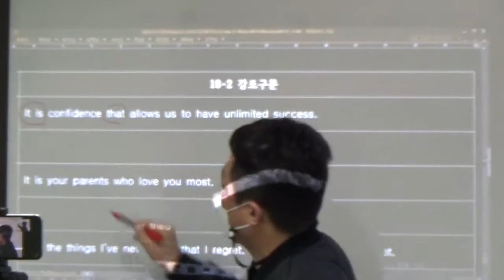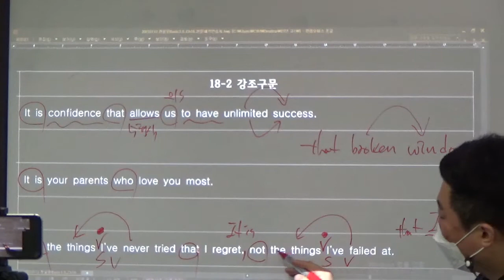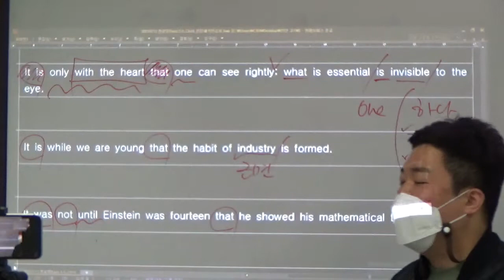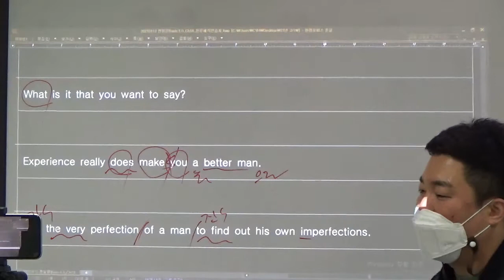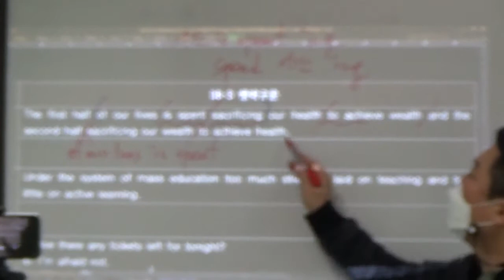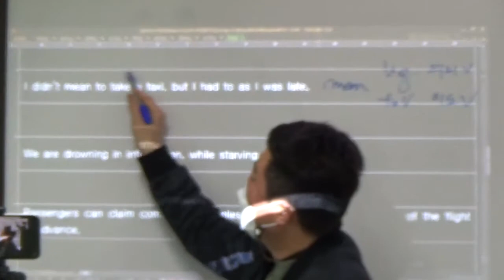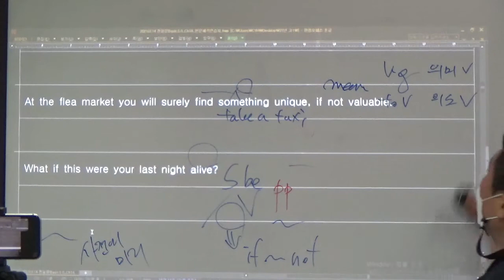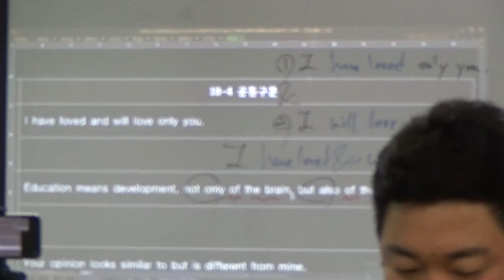0116 고1 수업 - 1